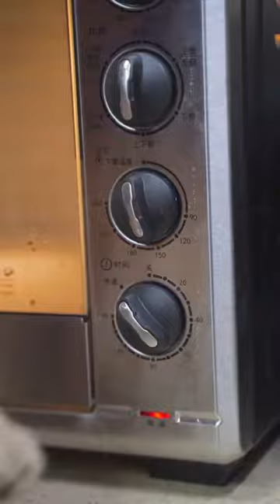dog hamster funny pet catsoftiktok dogs dogsofttiktok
dog